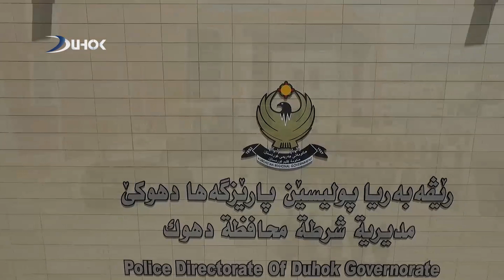رێڤه‌به‌ریا پولیسێن دهۆكێ بشێوه‌یه‌كێ جودا رۆژا كیمیا بارانا هه‌له‌بجه‌ ساخكره‌ڤه